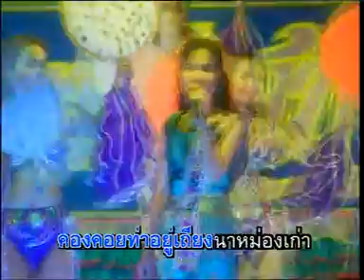อดีตรักทุ่งดอกจาน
ศิริพร อำไพพงษ์ PGM ชุดที่๒ ม่วนบ่เซา "อุ้มทองกินดองแฟน"